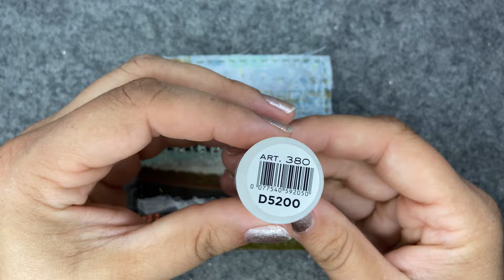Slow Stitch Embroidery Landscape - Scrap Fabric Idea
Slow Stitch Embroidery landscape using scrap fabric and beads.

Pistil Stitch 2:26
Cross Stitch 7:00

I have some videos showing how to make a fabric book using different methods if you’re interested in that.

*For a better viewing experience, be sure to watch this video and others on the highest resolution.

If you enjoy fabric collage, embroidery, and hand sewing be sure to click the little bell so you don’t miss my uploads.

I enjoy fabric appliqué and needle turn appliqué, slow stitching with fabric scraps, hand sewing, using felt, and bead embroidery.

Many of my pieces are great slow stitching projects for beginners. If you haven’t tried slow stitch before, I hope you feel inspired after watching my videos and give it a try! Feel free to tag me on Instagram if you make something from one of my videos. I’d love to see it!